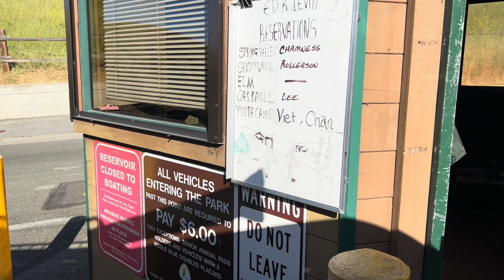[78] Fishballs pinagkaguluhan | Picnic at BBQ